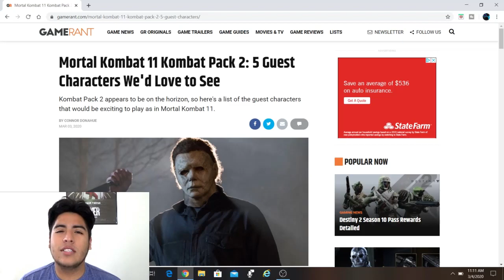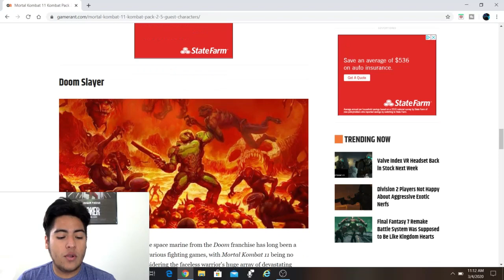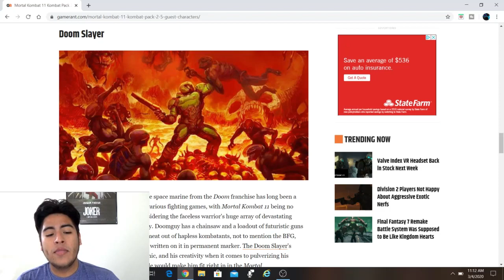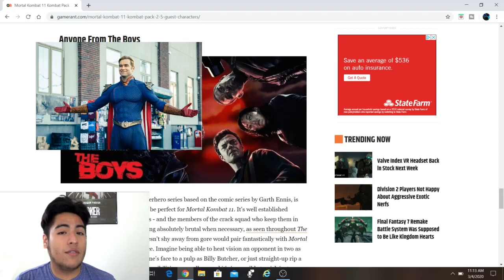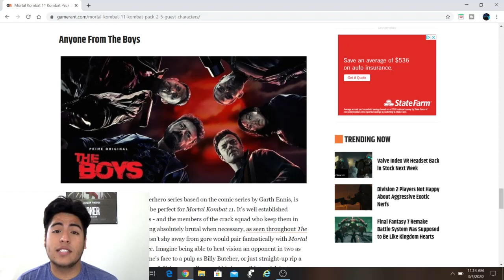Mortal Kombat 11 - Kombat Pack 2 Guest Character Predictions!